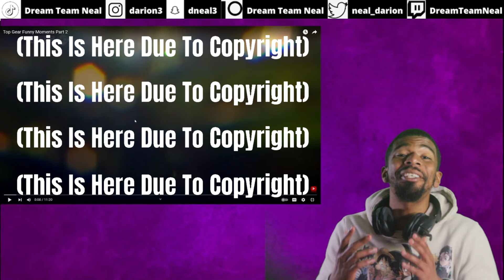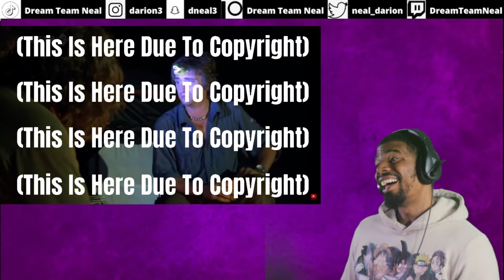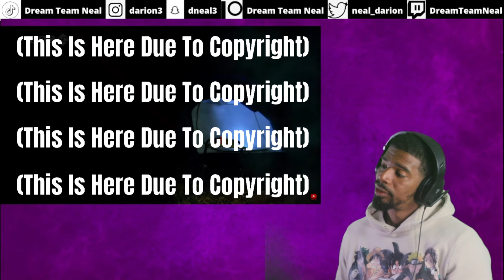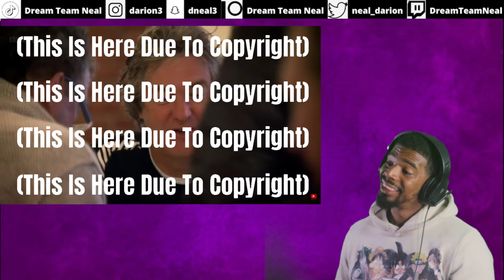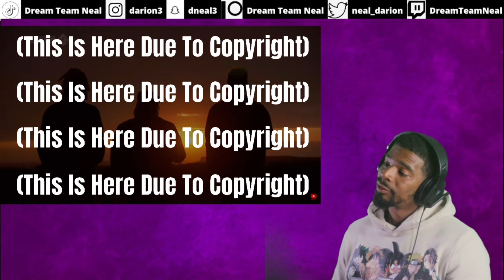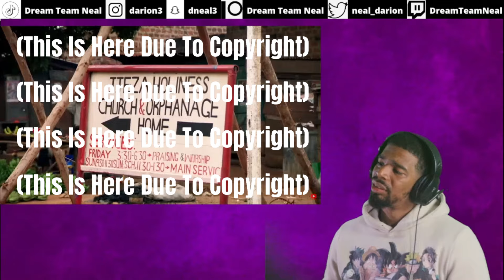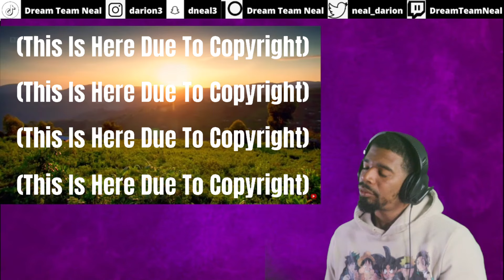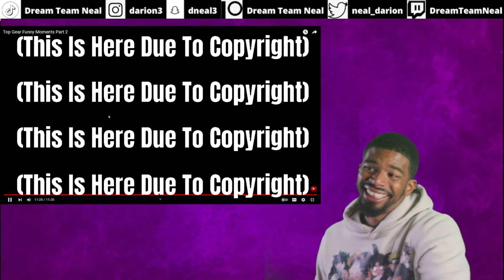AMERICAN REACTS TO Top Gear Funny Moments Part 2